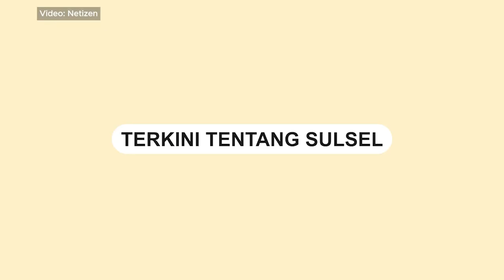Si Jago Merah Ludeskan Rumah Warga di Langnga-langnga Pangkep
Kebakaran sebuah rumah warga di Langnga-langnga, Kecamatan Minasatene, Kabupaten Pangkajene Kepulauan, Sulawesi Selatan, Jumat (8/12/2023).

Hingga saat ini belum diketahui secara pasti kronologi terjadinya peristiwa ini.

Terlihat sejumlah petugas pemadam kebakaran yang telah dikerahkan ke lokasi untuk memadamkan api.

Hingga saat ini, belum ada laporan resmi mengenai korban jiwa atau kerugian material yang diakibatkan oleh kebakaran tersebut.

Video terkini dan terbaru..